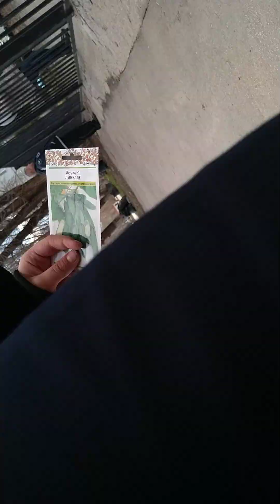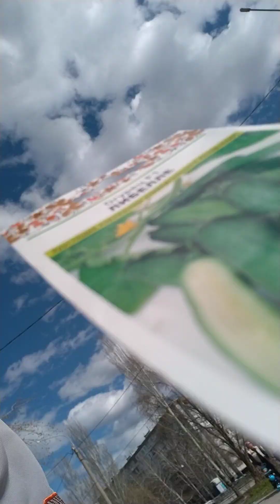ПЫТАЕМСЯ ПОДАРИТЬ РАНДОМНОЙ БАБУШКЕ СЕМЕНА ОГУРЦОВ 2 ЧАСТЬ 🥒🥒🥒